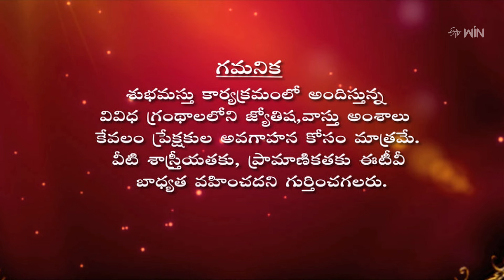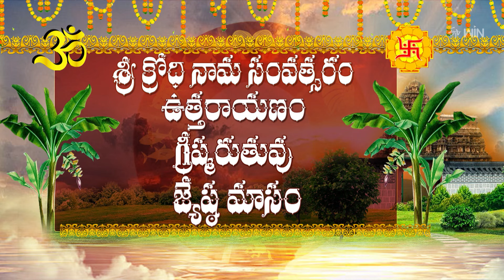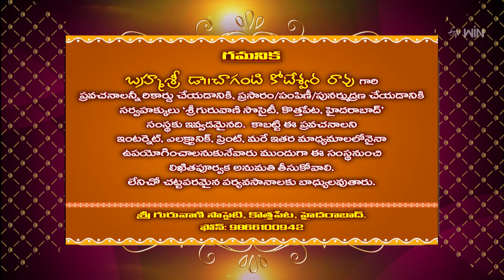Subhamastu | 5th July 2024 | Full Episode | ETV Telugu